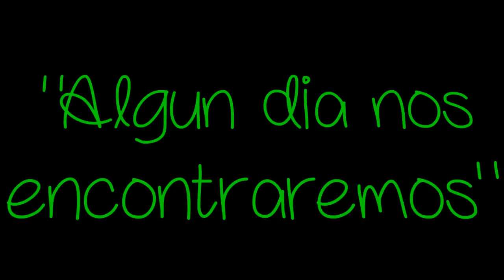"Algun día nos encontraremos" || Pelicula Mundo Gaturro